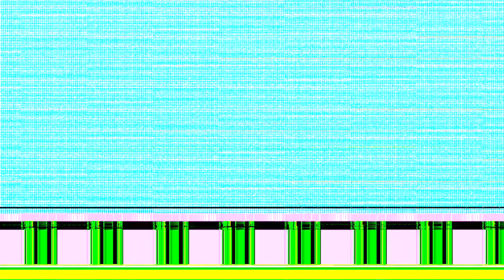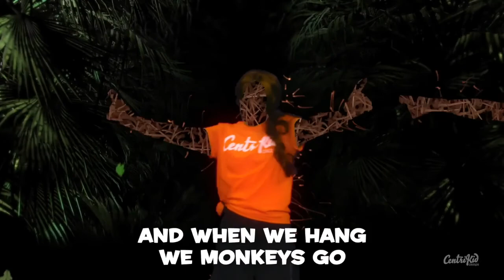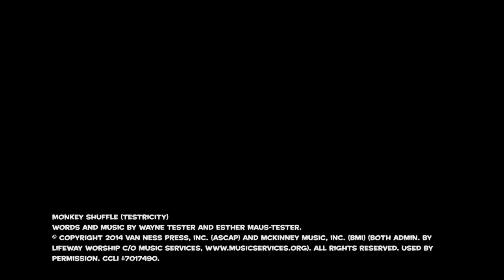KidWorship June 28th Jesus Raises Lazarus